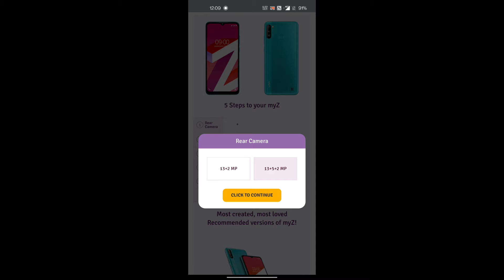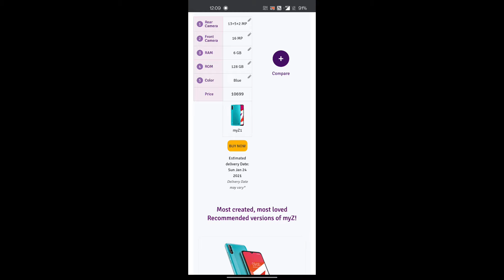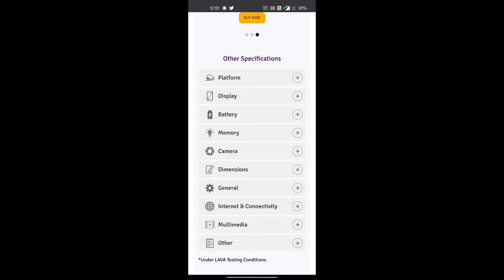Lava myZ | Customise Your Phone 🔥🔥🔥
About : Gopi Tech is a YouTube Channel, where you will find technological videos in Telugu, New Video is Posted Everyday :)